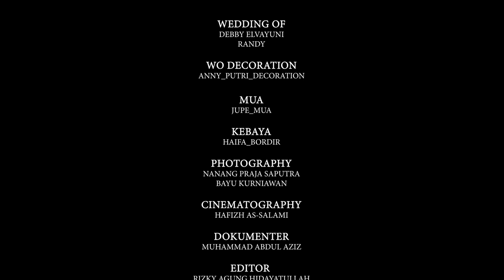wedding debby pariaman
more info bisa langsung hubungi lanngssuunngg